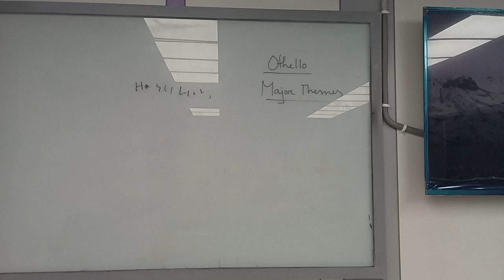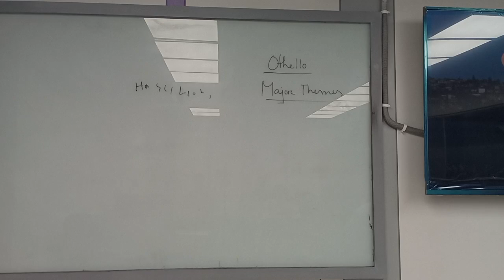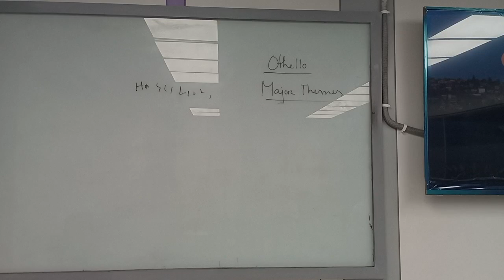Shakespeare | Lecture-32 | English | Shama-E-Shahid | University of Scholars